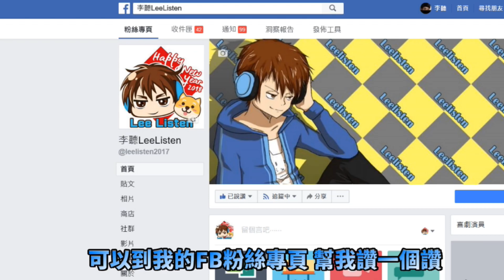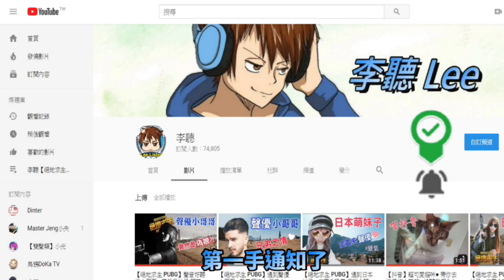【BL💟記憶的怪物EP3】哥哥說我頭髮很香...突然間推倒我...並在嘴唇留下愛的記號👄（李聽聲優配音/腐/耽美Gay男男）